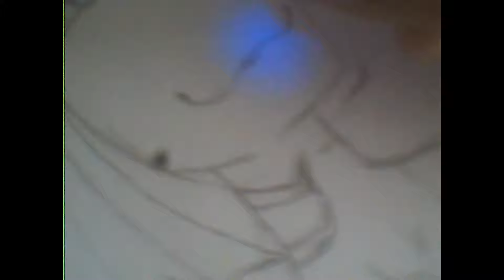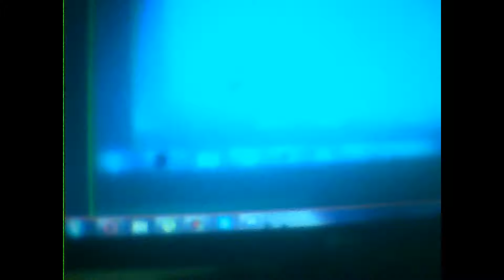РИСУЕМ АНДАЙН С ВЕБКОЙ, КЛАСС!!